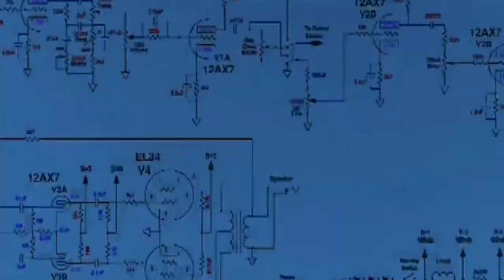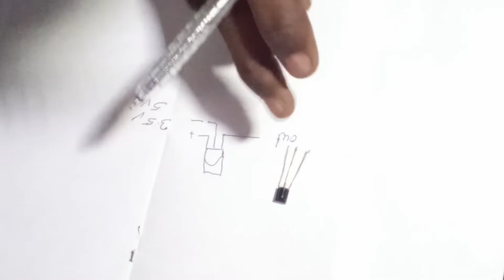IR Sensor Working Processing//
IR Senst Working Processing/
IR Sensor
IR Sensor kaise kam karta hai
IR sensor ki Working kaiya hai
ir sensor ko kaise check karen
ir sensor kaise lagaen
ir sensor kaise check kare
ir sensor kaise banaye
ir sensor arduino project